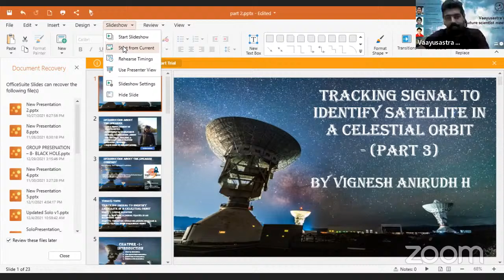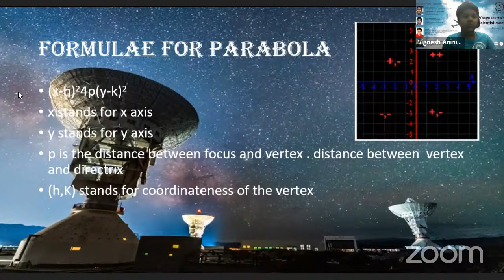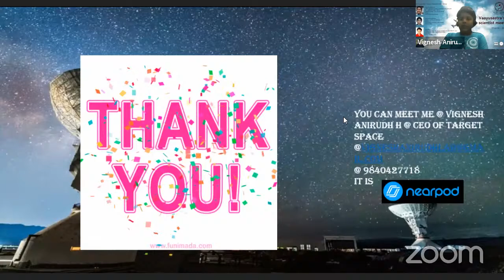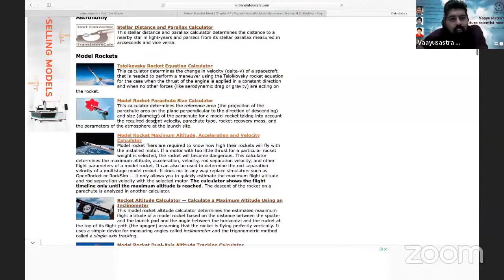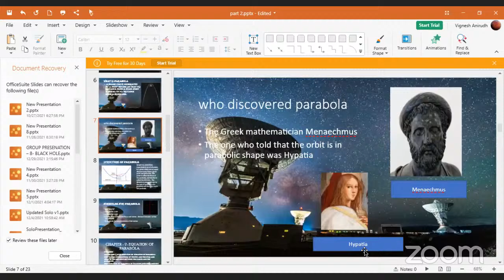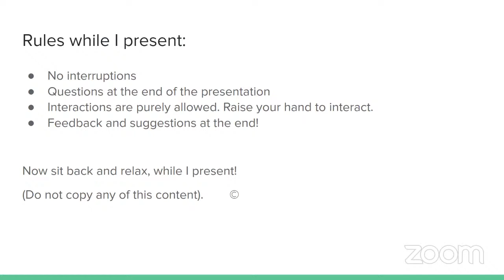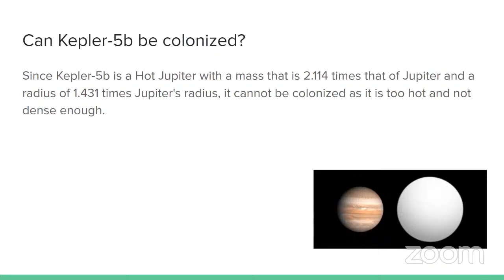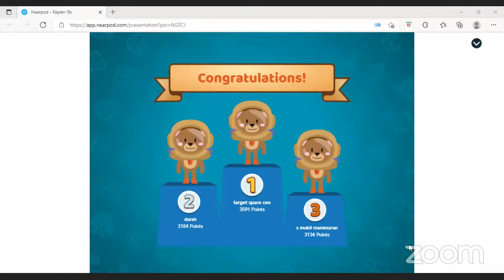Future Scientist Meet | Chapter 44 | Vignesh Anirudh | Mukil Manimaran | Naman N S | Kashika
Host : Jagadeesh Kanna, Founder CEO, Vaayusastra Aerospace

vignesh anirudh h
Topic - tracking signal to identify the satellite in celestial orbit - part iii
Company name - ceo, target space
grade - 5
chettinad vidhyashram

Mukil manimaran
topic - types of aircrafts
Grade -4
Cambridge school, KR puram
Bangalore

Naman N S
Topic -planets of solar system and beyond pt.xvii
Company name - Aerospace Now
grade-5
ekya school btm

Name: Kashikaa S
Topic: what really happens to human body in space
School: Kendriya Vidyalaya Ashok Nagar
Grade: 9th

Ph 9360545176